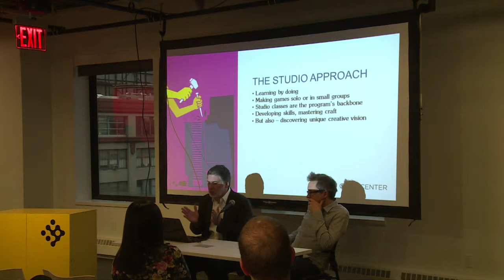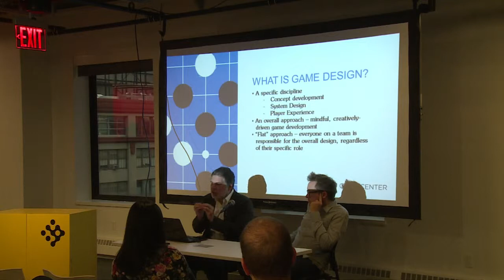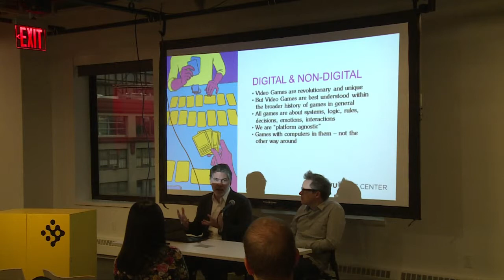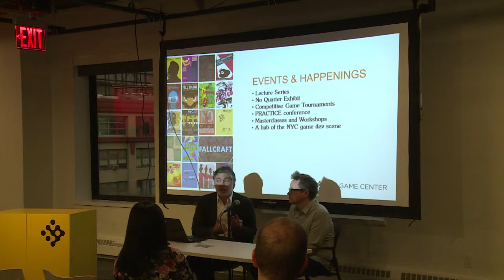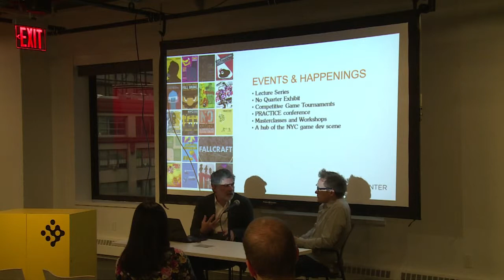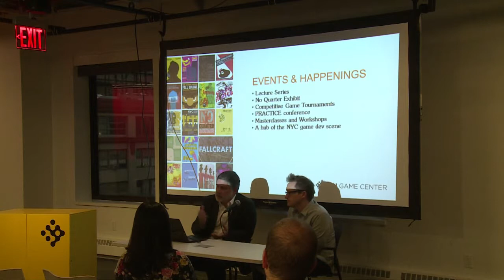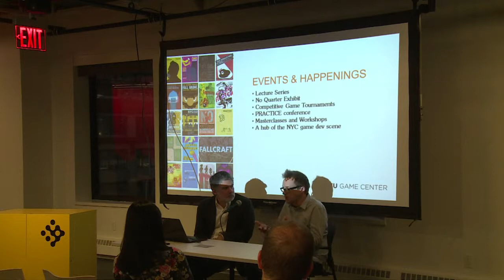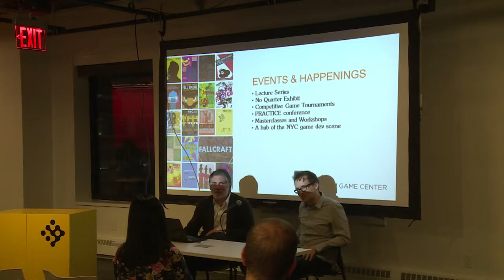MFA Information Session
Professors Lantz and Foddy discuss the NYU Game Center MFA and answer questions about the program. Great resource for potential applicants!